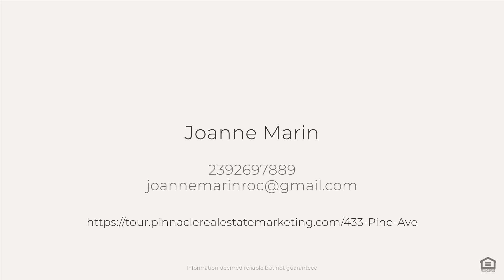433 Pine Ave, Naples, FL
See the Property Website! :: Joanne Marin - 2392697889